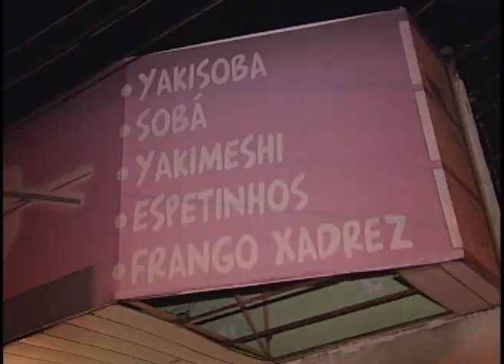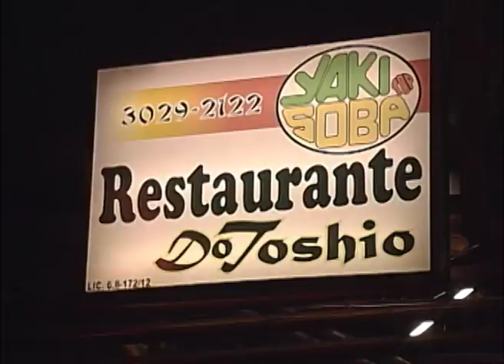Programa TV Nikkey 314 Bloco 2